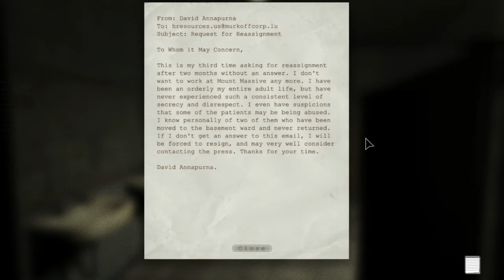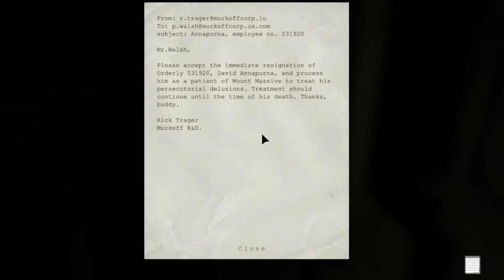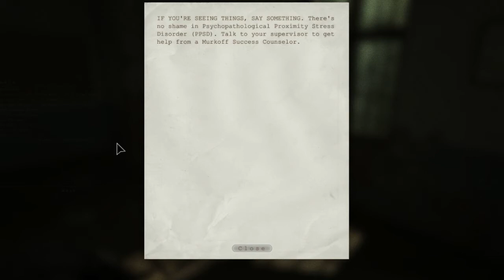Outlast part 8 : Squish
Outlast is a first person psychological horror video game developed and published by Red Barrels Games, a company founded by people previously involved with video games such as Prince of Persia, Assassin's Creed, Splinter Cell and Uncharted.
It was released on September 4, 2013 for Microsoft Windows and scheduled for a PlayStation 4 release early 2014.